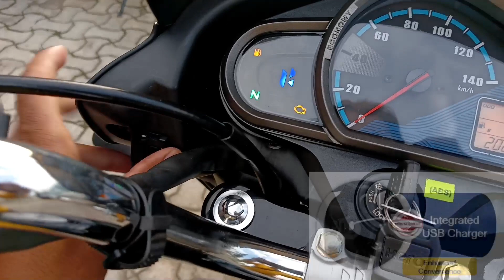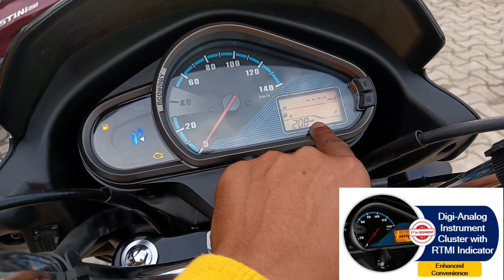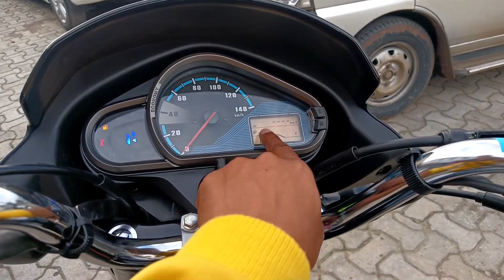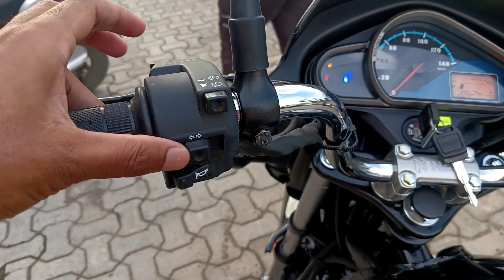Hero Super Splendor 125cc👉 digital metre, super splendor new Features || Super Splendor Bike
hero super splendor 125 black color bike

hero super splendor 125 bs6 price

hero super splendor 125 bs6 review

hero super splendor canvas edition review

hero super splendor new model

super splendor new model

super splendor 125 bs6 mileage test

super splendor Bs6

super splendor bike

super splendor gadi

hero splendor

super gadi

super bike